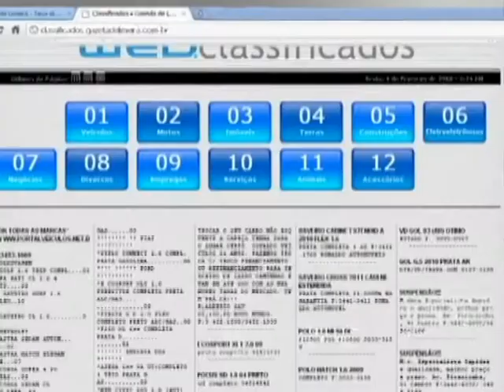Segunda Esportiva - Entrevista do limeirense Adenílson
Reportagem:César Roberto
Imagens:Fernando Carvalho
Edição:Flaviana Fernandes
Produção: Segunda Esportiva/Gazeta de Limeira